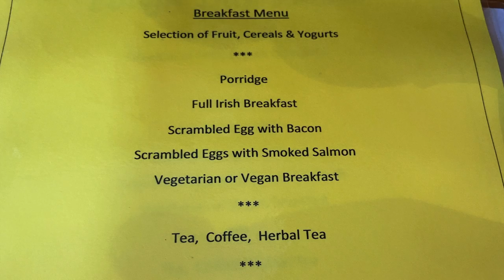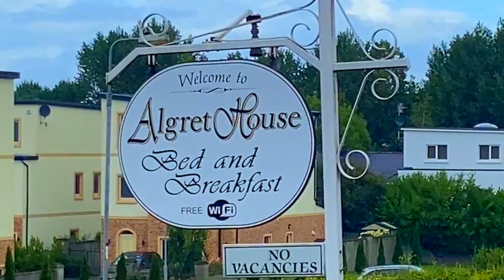The Irish Bed and Breakfast Experience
Travel blogger and brand ambassador, Sherry Ott of Ottsworld, talks Bed & Breakfasts in Ireland, sharing her B&B experiences, tips and recommendations so that you know what to expect and look forward to on your travels through Ireland on our self-guided tours.